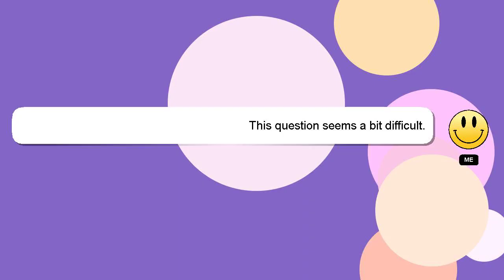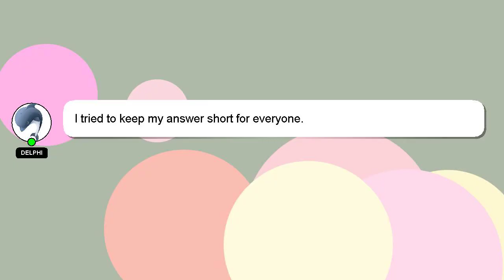How to apply yuva sangam portal registration?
Here's a short introduction about myself, Hello everyone, I'm Delphi. Allow me to provide support in answering your questions. - How to apply yuva sangam portal registration?

A 'heart' from me is a way of showing appreciation for your answer.

*2 What we are experimenting :*